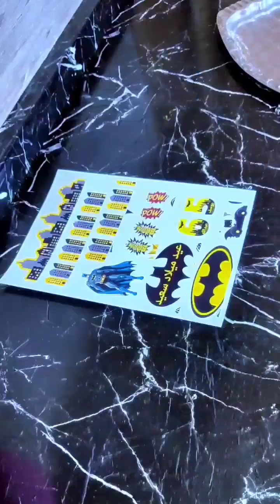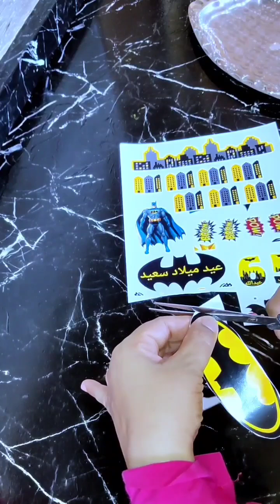تورته بات مان بطريقه سهله للمبتدئين